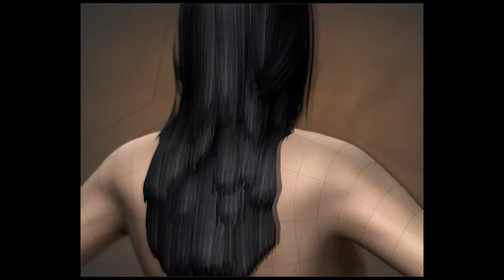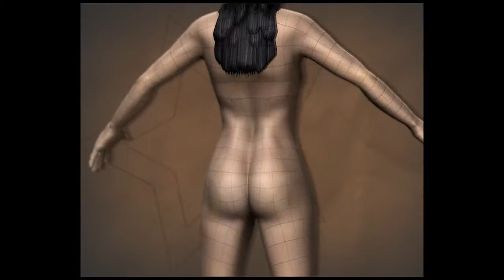Patricia McGuire -- Megiddo Flame (Character Modeling Demo Reel)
Programs used: Maya, ZBrush, Photoshop, Illustrator, XNormal, Headus UVLayout, After Effects, Premiere